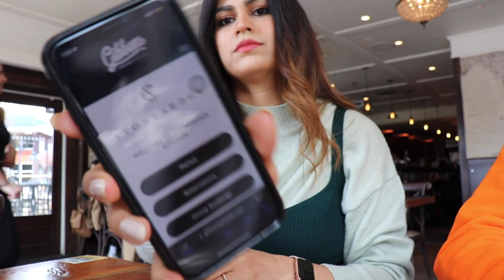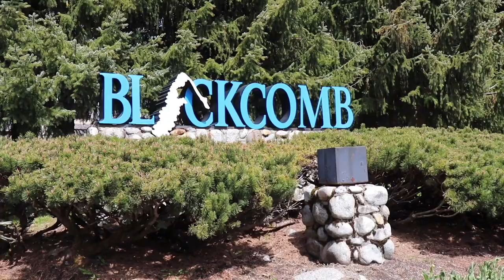Scary Gondola Ride in Whistler | My experience | Punjabi Vlogger | Canada Vlogs | Funny Vlog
Hey guys, It's time to share all the fun from Day 3 with you guys. Let me know how you like the VLOG.